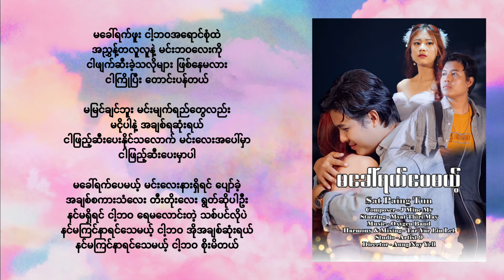မ​ခေါ်ရက်​ပေမယ့် - Sat Paing Tun [ Official Audio ]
Title - Ma Khaw Yat Pay Mae
Artist - Sat Paing Tun
Composer - J Mine My
Harmony - Tar Yar Lin Lat
Studio - Artist 9
Mixing & Mastering - Tar Yar Lin Lat
Starring - Myat Thiri May
Directed by Aung Nay Yell